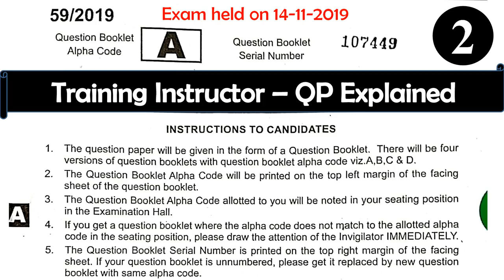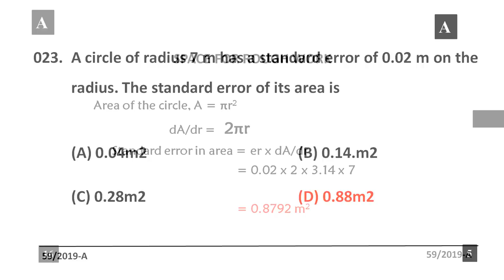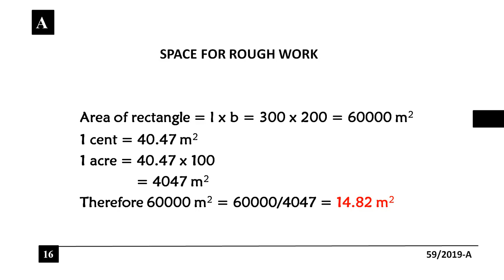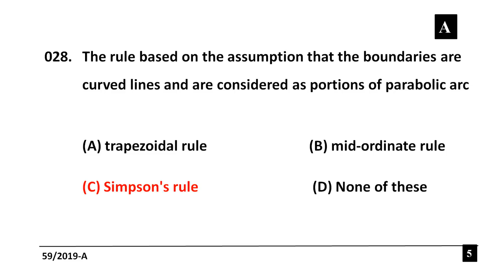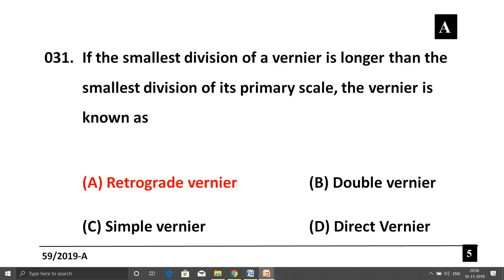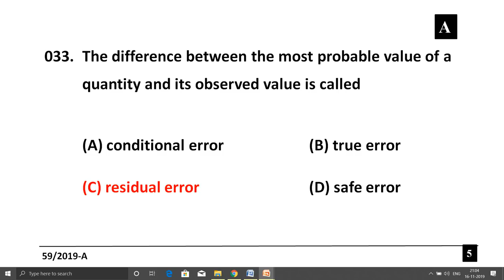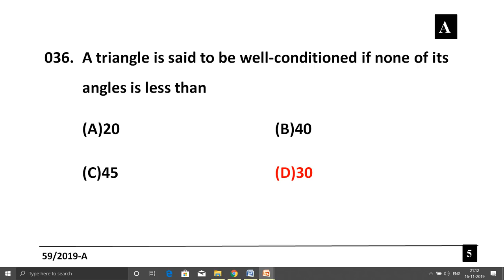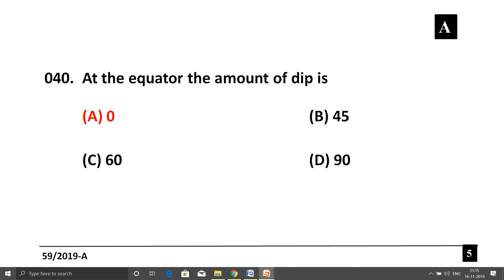Kerala PSC Training Instructor - Surveyor 14-11-19 Answer Key Explained in Malayalam Part II